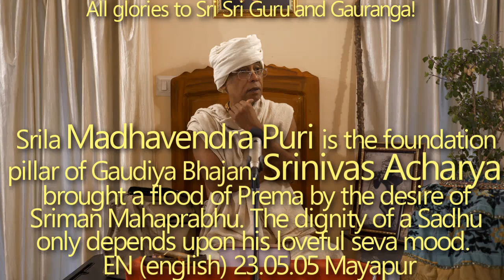SBru230505 Шрила Мадхавендра Пурипад является столпом Гаудия-бхаджана. Шринивас Ачарья принес поток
Шрила Мадхавендра Пурипад является основополагающим столпом Гаудия-бхаджана. Шринивас Ачарья принес поток премы по желанию Шримана Махапрабху. Значимость садху зависит только от его любящего настроения севы.  Авирбхава титхи.